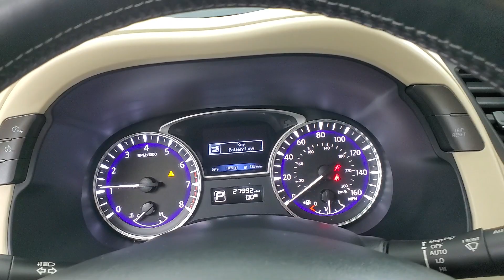2020 INFINITI QX60 LUXE NAVIGATION SUNROOF BACK-UP CAMERA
540067​